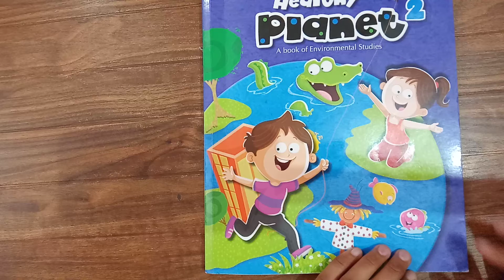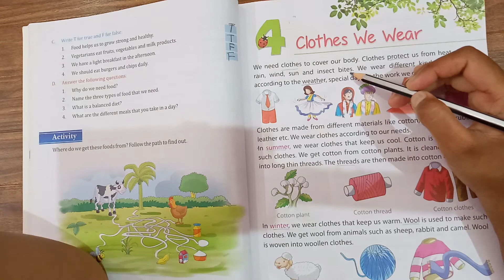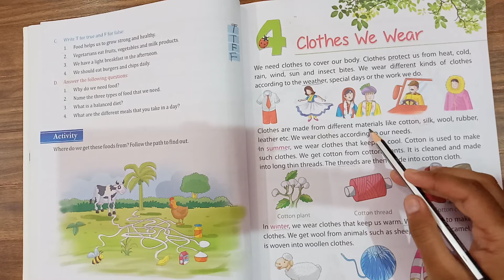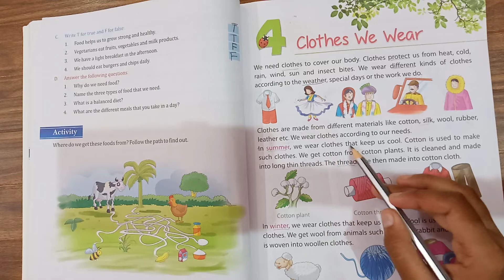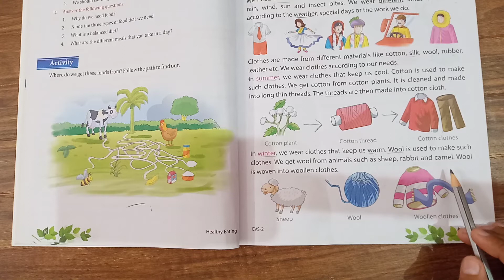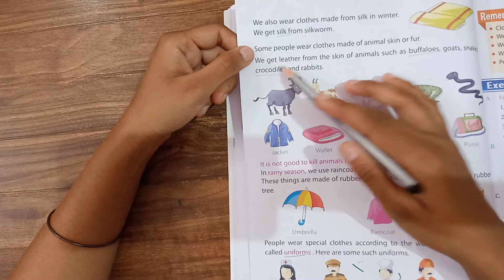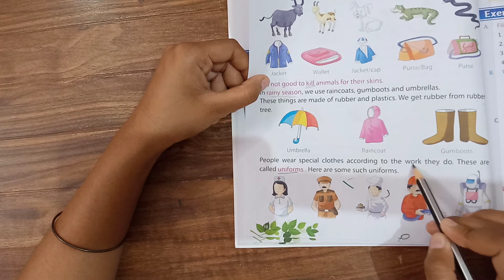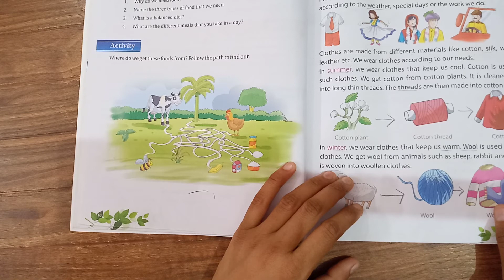Class 2nd EVS by Shweta Mam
Online Classes Session 2020-21 New Session July Month Class 2nd EVS by Shweta Mam